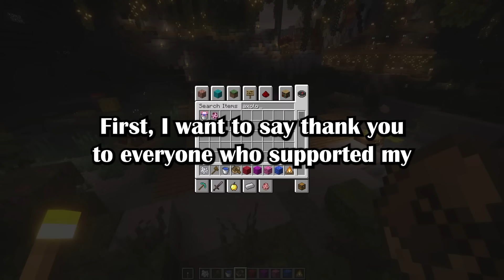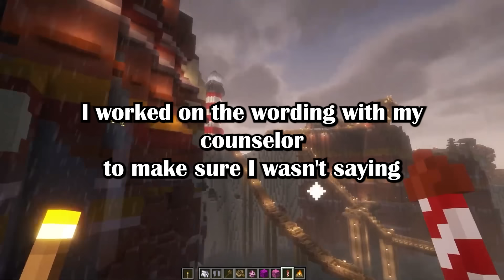My Wife Won’t Have S*x with Me and Refuses to Let Me Find It Elsewhere, Demanding That I Stay in ...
00:00 1st story:

To my husband’s female colleague (deleted in r/TrueOffMyChest)

18:16 2nd story:

AITAH for getting it elsewhere since my wife didn't want to have sex any more? (u/Mindless_Review2800 on r/AITAH)